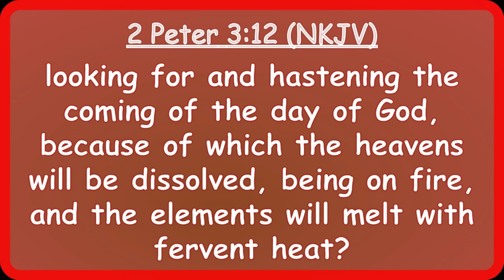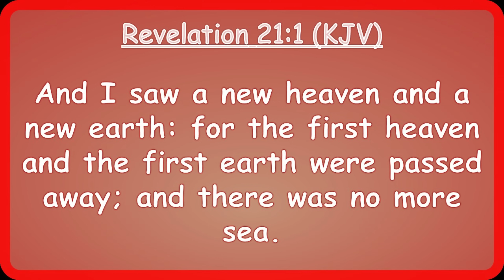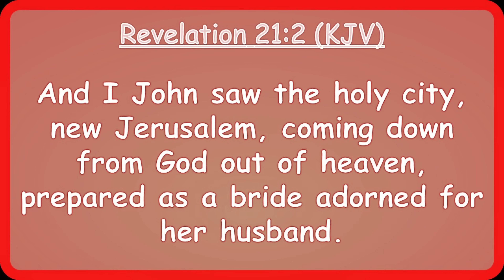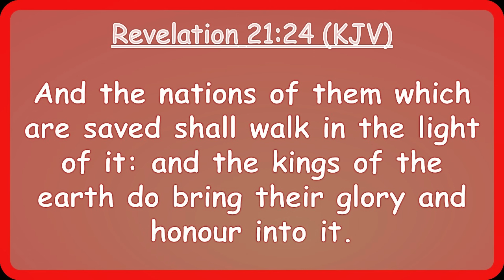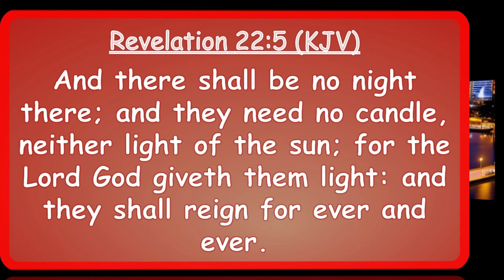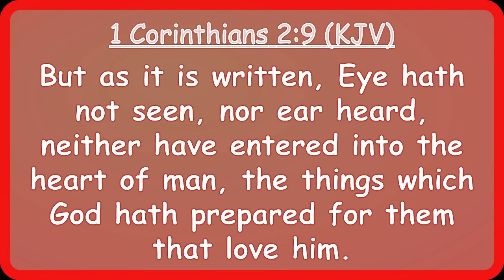Mission Complete | Daily Sabbath School Lesson | Quarter 4 2023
Pastor Jason Peters, Pastor Onesi LaFleur, Makeda Challenger

What a paradise the new earth will be! Death and sin will be gone, Satan and wickedness destroyed. We will meet our loving Savior and reunite with loved ones. And the new earth will be populated with representatives from every ethnicity and language. The General Conference Mission Board has approved Global Mission metrics that can be used to determine whether a people group is reached or unreached. A “reached people group” is one that has adequate numbers and resources to witness effectively to the rest of the group without requiring outside assistance; it has worship services, Bibles, and other literature in their first language; and there are indigenous church leaders who can witness to the rest of the people group without working through a translator. An “unreached people group” is one that has no indigenous community of believing Adventists with adequate numbers and resources to witness effectively to their own group without assistance from outside their culture. Each local church and conference must determine the people groups in their community who need to be reached. Now is the time to invest
in God’s mission of making disciples in all people groups, hastening our Savior’s return and, in the end, living with them in the new heaven and new earth that is promised to us here.